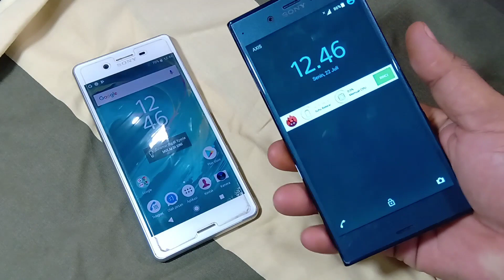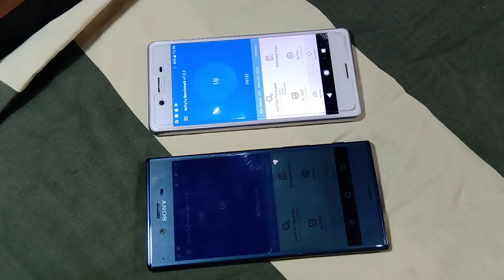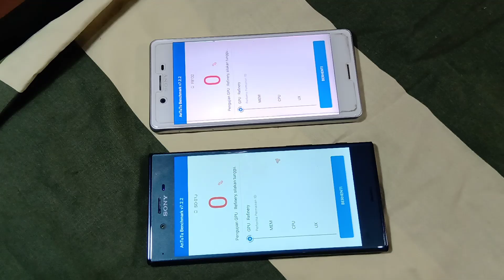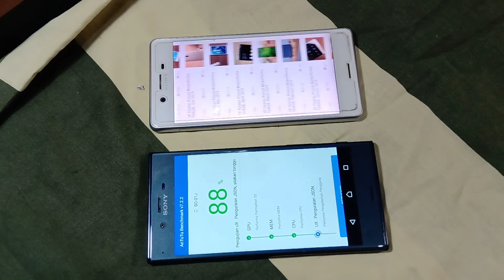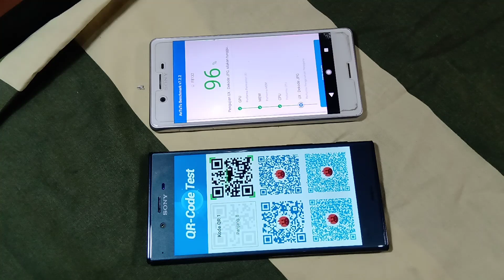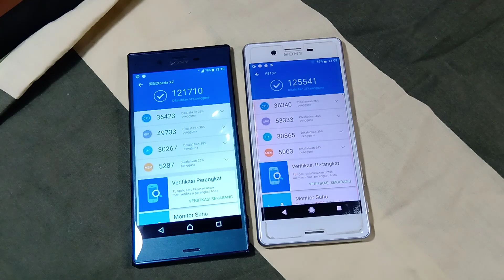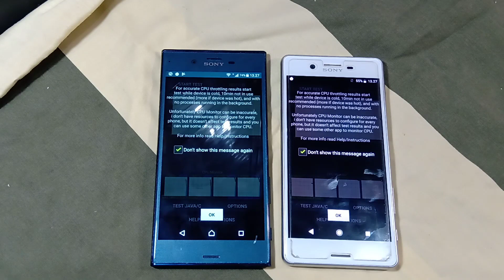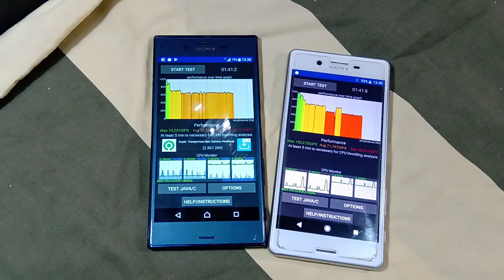Duel Flagship Sony Xperia 2016 (antutu, pubg, throttling)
Nougat Vs Oreo
Docomo Vs Global

Sony Xperia X Performance vs Xperia Xz.
spek hampir sama namun beda,
xperia XZ sudah Type C tuk Port charger nya, ada sensor autofokus, dan battery 2900 Mah,
soal performa?  cekibrot video nya sampai habis

Flagship sony Xperia 2016 compareSony Xperia XZ dan X Performance dual duel (antutu
compare sony xperia x series flagship
sony xperia docomo antutu THROTTLING
sony xperia x performance
sony xperia xz
sony xperia xz throttling
sony xz pubg
xperia throttling
xperia x performance review
xperia x performance vs xperia xz
xperia x performance xz pubg